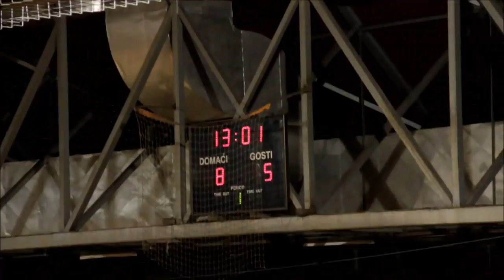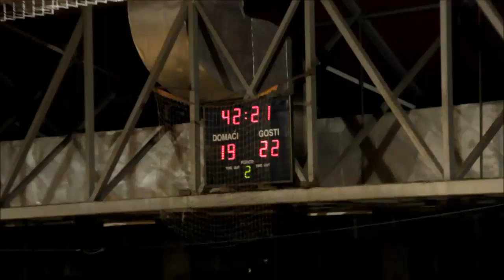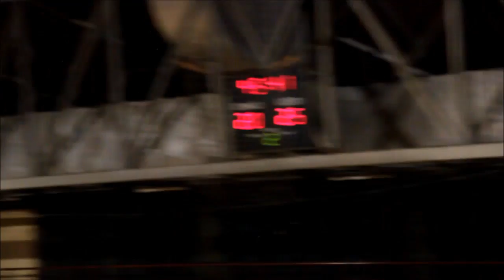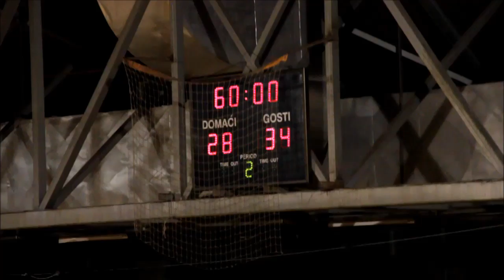Sloga - Čapljina | 28.10.2016.